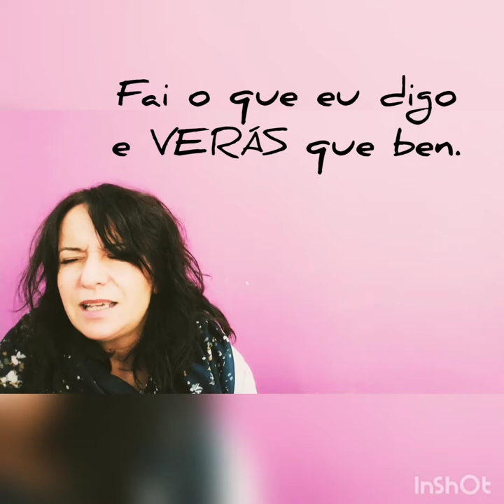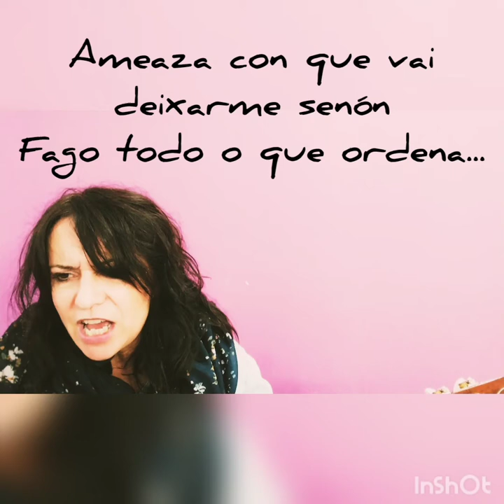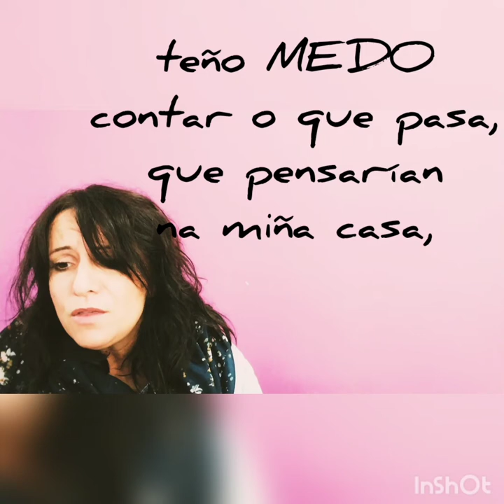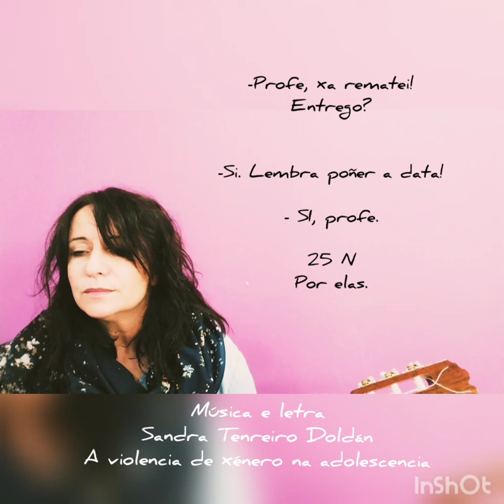Define Violencia de Xénero. Ex 1. pax. 25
Recurso didáctico para traballar a violencia de xénero na adolescencia. A palabra e a música, ferramentas para establecer un debate en relación á violencia nesta etapa da vida.
Música e letra composta por Sandra Tenreiro Doldán, actualmente profesora no IES Poeta Díaz Castro.